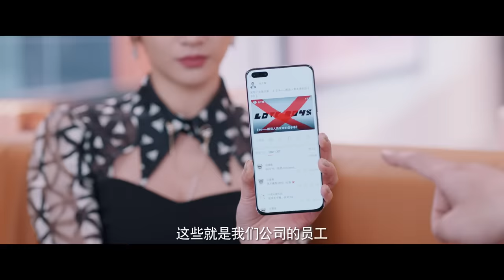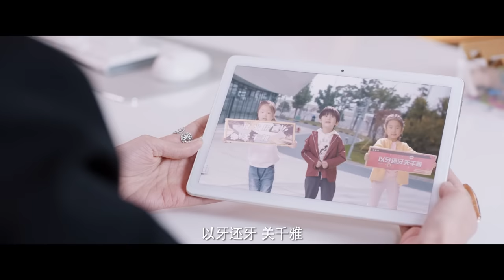ENG SUB【完美的他 | Love Crossed】EP05 何洛洛张凌赫代露娃全鲜搭档解锁“AR”式完美蜜恋 现代版"长相思"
【完美的他 | Love Crossed】由耀客传媒出品，于中中担纲总导演，吴建新执导，张萌担任制片人，李田、吴忠全、Studio Y.编剧，R1SE何洛洛、张凌赫、代露娃、颜安、范帅琦、常斌、黄德毅、李百惠、范静祎主演，明道、恬妞特别出演的高概念都市偶像剧。

由耀客传媒出品，于中中担纲总导演，吴建新执导，张萌担任制片人，李田、吴忠全、Studio Y.编剧，R1SE何洛洛、张凌赫、代露娃、颜安、范帅琦、常斌、黄德毅、李百惠、范静祎主演，明道、恬妞特别出演的高概念都市偶像剧《完美的他》

Love Crossed
A series of romantic encounters between two heroines and four "virtual" idols. It's a call to return to reality, cherish life and reap a beautiful love.
Lu Xiao is warm as spring in the virtual world but sensitive and lonely in real life. Jiang Kele may lead a difficult life, but she still dreams of meeting the perfect prince.

总导演：于中中 、导演：吳建新、制片：人张萌
编剧：李田 、吴忠全
主演：R1SE-何洛洛 、张凌赫 、代露娃 、颜安 、范帅琦 、常斌 、黄德毅 、李百惠 、范静祎
特别出演：明道 、恬妞

Director: Yu Zhong Zhong, Wu Jian Xin

完美的他 LoveCrossed 5月11日首播！